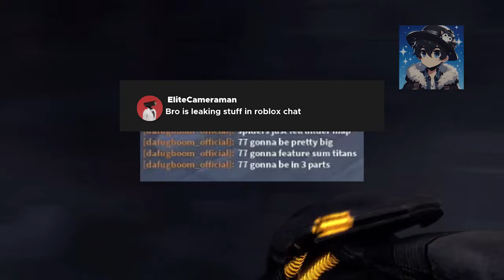G-MAN novo ALIADO?! Skibidi Toilet 77 - Teorias sobre o próximo Episódio 77 de Skibidi Toilet!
G-MAN vai se tornar nosso ALIADO em Skibidi Toilet? Nesse vídeo vamos analisar o Episódio 77 de Skibidi Toilet e discutir sobre a possível parceria entre o G-man e as resistências! principalmente abordar uma possível aparição do Titan Cameraman!

Credits: @DaFuqBoom